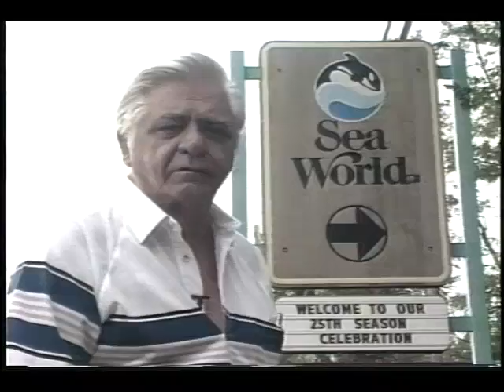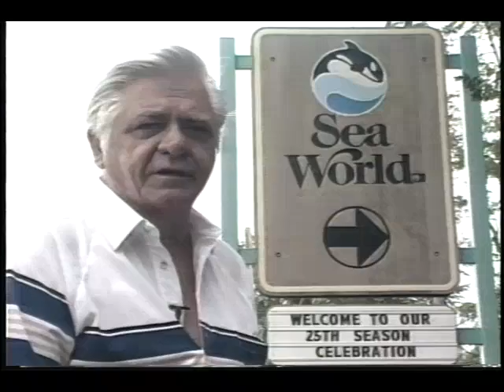SeaWorld Ohio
UPDATE(2023)  SeaWorld Ohio was a theme park and marine zoological park, located in Aurora, Ohio. It was owned and operated by SeaWorld Parks & Entertainment, formerly known as Busch Entertainment Corporation.

Mark and I traveled and reported on attractions that were one tank of gas away from our hometown, Wheeling WV.